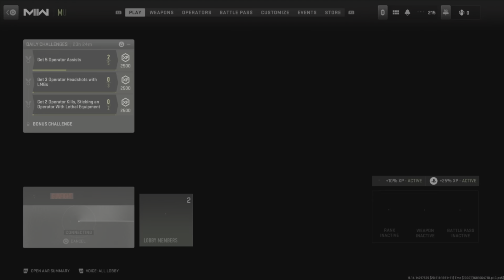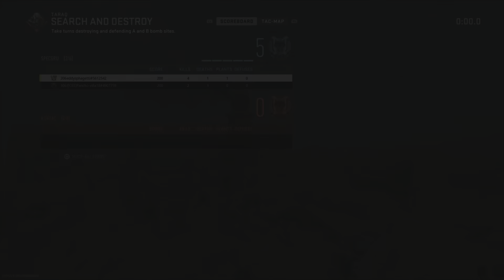GunFight & Sum Search! [Call of Duty: Modern Warfare 2]